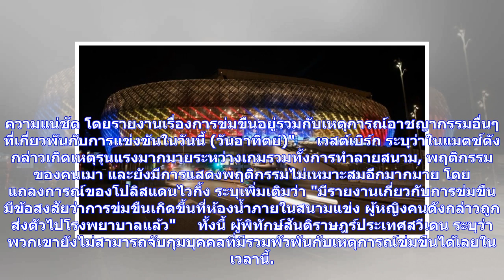ข่าวด่วน | ช็อก!หญิงสาวโชคร้ายโดนข่มขืนในเกมลีกสวีเดน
เจ้าหน้าที่ตำรวจประเทศสวีเดน รายงานว่ามีหญิงสาวรายหนึ่งถูกข่มขืนในห้องน้ำระหว่างการแข่งขันในเกมที่ ฮัมมาร์บี้ ไอเอฟ ชนะ ไอเค ซิริอุส  3-1 ที่สนามสต๊อกโฮล์ม เทเล 2 อารีน่า ในศึก ออลสเวนส์คาน สวีเดน เมื่อวันอาทิตย์ที่ 1 เมษายนที่ผ่านมา      เหตุการณ์ช็อกเกิดขึ้นในสนามเหย้าของฮัมมาร์บี้ โดยเป็นแมตช์เปิดสนามเกมลีกสูงสุดแดนไวกิ้ง โดยสื่อในสวีเดน รายงานว่า หลังเกิดเรื่องฉาวดังกล่าวหญิงสาวผู้โชคร้ายได้ถูกนำตัวส่งโรงพยาบาลเนื่องจากเธอได้รับบาดเจ็บหนักพอสมควร     แอนน่า เวสต์เบิร์ก โปลิศกรุงสต๊อกโฮล์ม เป...